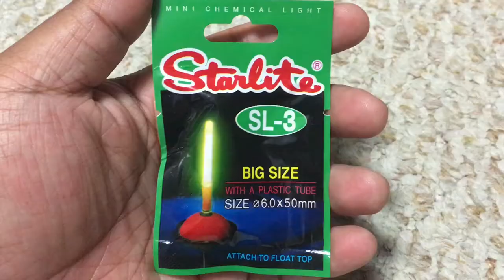Menpachi Fishing! (LGF EP03: Hunting for Reds)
Hello, Everyone!

It's Nik's first time fishing for Menpachi so CJ decided to take him on the full moon. This was our first time recording at night so the film was very limited. It was also crazy windy and rainy, so whipping was impossible and filming had to be cut short while we focused on catching reds. Remember: take only what you need (and is legal) and be safe!

Equipment:
Tackle listed in video
iPhone 6s
Pivothead
iMovie

Special thanks to the ocean for not killing us!